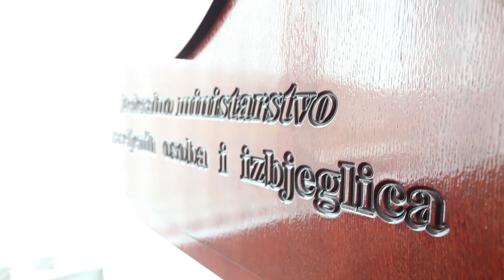RAMIĆEV RECEPT ZA POVRATAK: Sve više poticaja za zapošljavanje, od spomenika se ne živi